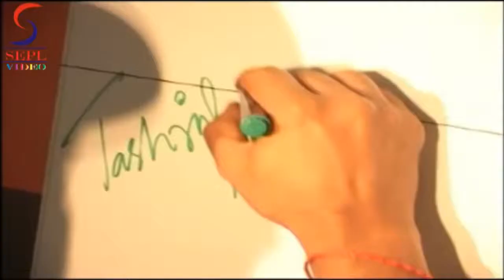Music directors Sajid and Wajid at Radio city